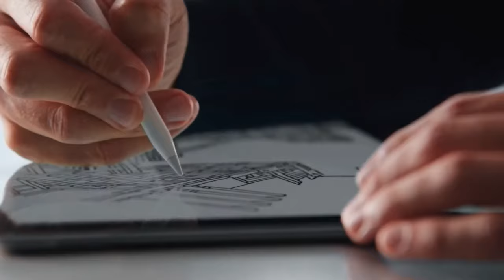Lucie Raková: Rok od roku je těžší děti v družině něčím zaujmout a motivovat k práci.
Vítejte u dalšího dílu podcastu Amos Cast. Dnes nám do našeho podcastu přijala pozvání vedoucí školní družiny a školního klubu, paní učitelku Lucie Raková. Pobavíme se o tom, jaká byla její cesta k práci v naší škole, zeptáme se také na to co její práce obnáší, co má na ní ráda a co naopak ne. Probereme také využití umělé inteligence ve školní družině a mnoho dalšího.
Pohodlně se usaďte a další epizoda Amos Cast podcastu může začít!